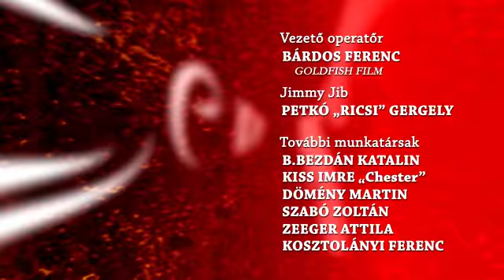Bencze show vendége: Fodor János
Valaha meghatározó arca volt a közszolgálati televíziónak és rádióműsoraival is iskolát teremtett. Annak ellenére, hogy mostanában nincs a reflektorfényben folyamatosan dolgozik valamin, ötletel és jó ügyeket keres. A Bencze Show vendége Fodor János.